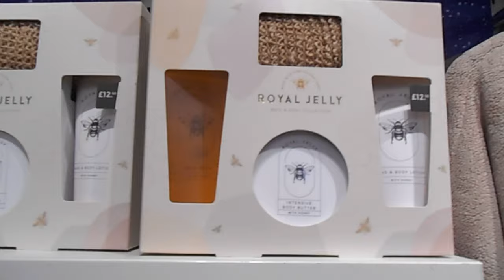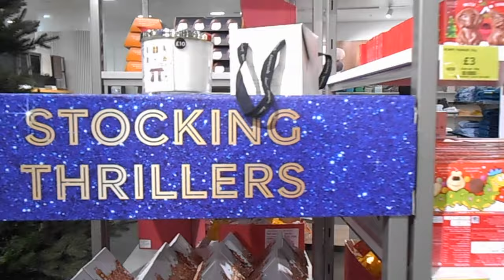New IN Marks & Spencer ✨ M&S CHRISTMAS 2023 REVEALS❗GIFTS & MORE